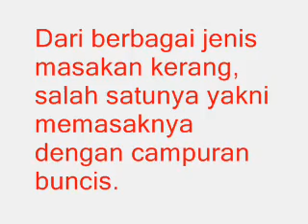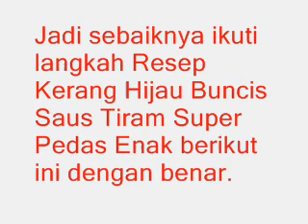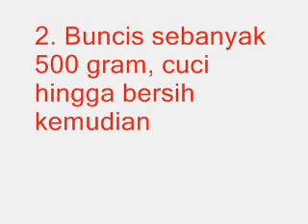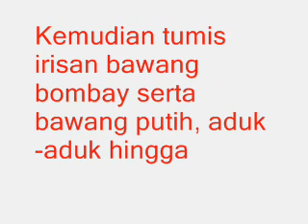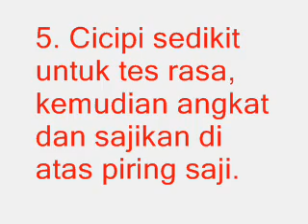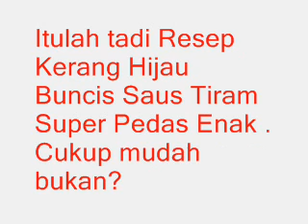Resep Kerang Hijau Buncis Saus Tiram Super Pedas Dan Nikmat